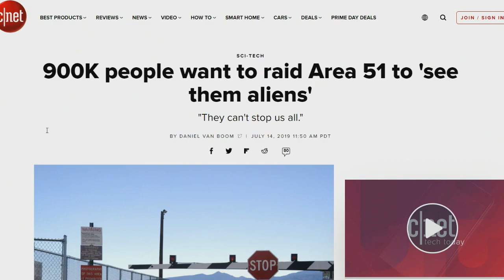Area 51 Attack Plan Invoves Furries, Naruto Runners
We're on the purple team.